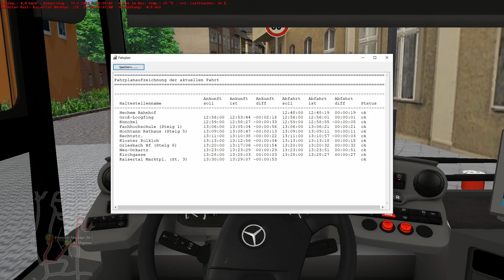OMSI 2: Städtedreieck21 | Linie SB17 Hechem Bahnhof - Kaisertal Marktplatz #132 | PxlKiing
Heute fahren wir die Schnellbuslinie 17 von Hechem Bahnhof nach Kaisertal Marktplatz mit einem leicht modifizierten C2G Hybrid von MX. Modifiziert wurde der Bus vom lieben @taaastyyy_ .

Die modifizierte Variante von dem Bus ist Privat.
Schaut gerne mal bei @taaastyyy_ vorbei! :)

Hier gibt´s ein Tutorial, wie ihr den IVU-Drucker in den MXC2 einbauen könnt: (@taaastyyy_)

Städtedreieck21, eine Modifizierung und Erweiterung für Städtedreieck V3.

Wir möchten euch natürlich auch Städtedreieck21, wobei 21 für 21. Jahrhundert steht, außerhalb des Adventskalenders zur Verfügung stellen. Hierbei handelt es sich um eine Erweiterung der Karte Städtedreick V3, welche durch uns an vielen Punkten überarbeitet und grundlegend umgebaut wurde. Einige Bereiche, wie bspw. Sisselsforst-Königsforst, wurden gänzlich neu errichtet und sorgen für mehr Spielspaß und Abwechslung. Ebenso wurden viele Linien umgebaut, neu getaktet und vertaktet, zudem sind auch neue Linien dazu gekommen. Auch ein komplett neues Nachtnetz, neue Betriebshöfe und vieles weiteres mehr kann auf dieser Version entdeckt werden.

Mit im Download enthalten sind zusätzlich noch viele Dokumente wie Fahrpläne, Netzpläne, eine Umlaufübersicht u.v.m., die den Spielspaß zusätzlich erhöhen und die Planung der Fahrt erleichtern. Wir möchten außerdem bereits jetzt darauf hinweisen, dass sich dringlichst die Readme durchgelesen werden sollte. Dort stehen einerseits wichtige Informationen zur Installation, andererseits aber auch Informationen zu den einzelnen Linien.